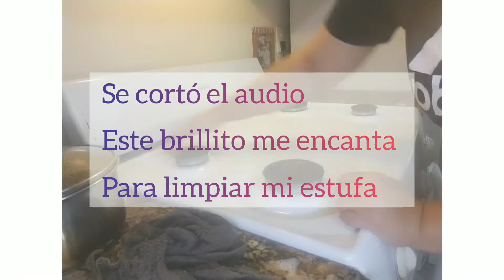LIMPIA CONMIGO!!!! /MOTIVATE A LIMPIAR.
Aquí les traigo un videito se que ustedes saben limpiar , esto es solo para que se motiven a mi en lo personal me encanta ver este tipo de videos! Espero y lo disfruten.